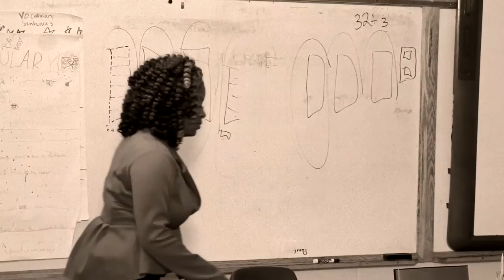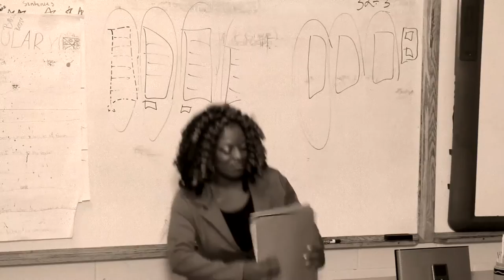Dynamix Tolerance Video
Using the elements of music to spread the message of tolerance